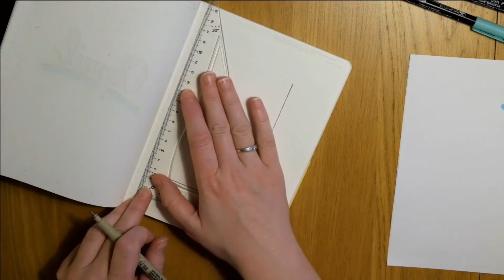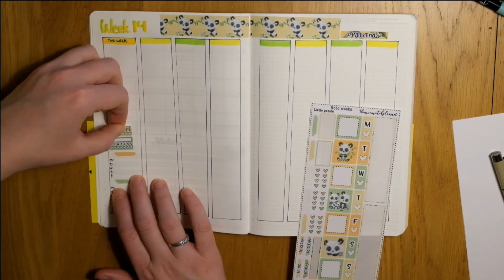Plan With Me - April 2020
Setting up April and next week in my new Stalogy 365 A5. 😊

Stickers used in this video:
Aj6 Designs
So Cute Planner

Stickers I like to use:
Planning with Kay
So Cute Planner
Square Lime Designs
It's Just Paper Co
Daisy and Divine
Mauriemoni (stickers used in this video)Aj6 Designs

Notebooks/planners:
Filofax Notebook
Dingbats
Stalogy 365 (current)

Pens:
Sakura Koi brush pens
Muji gel pen
Sakura Micron Pigma